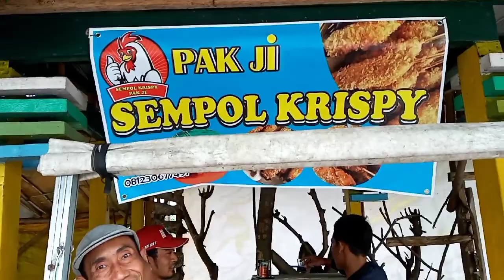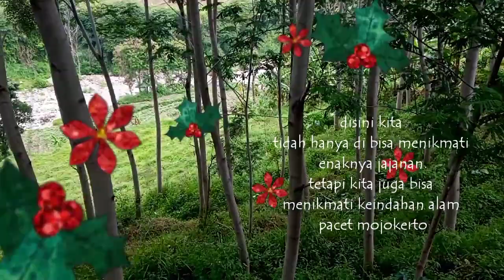Berburu wisata kuliner khas Mojokerto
Ngak akan pas kalau ke Mojokerto ngak ngunjungi tempat ini.
Jangan lupa ikuti juga IG aku ya: David arka diary